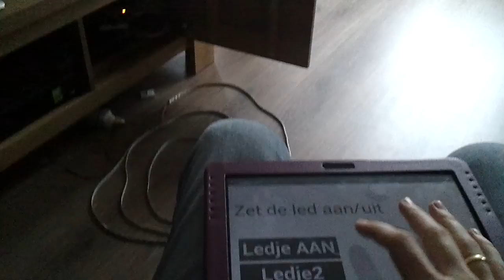Raspberry pi - webiopi - 12v ledstrip